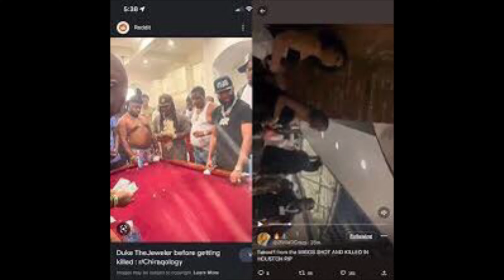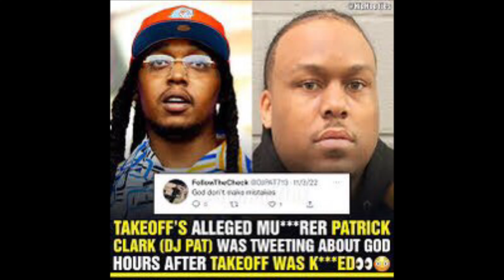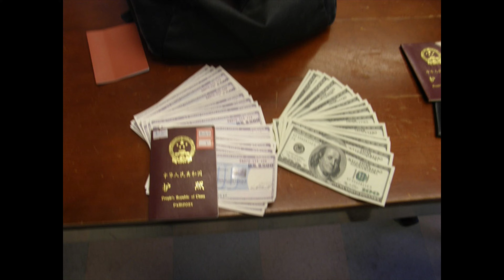TAKE OFFS FAMILY PLANS TO SUE 808 Bowling alley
Family of take off plans to sue the Bowling alley￼
truehiphop hip hop heads podcast episode 326